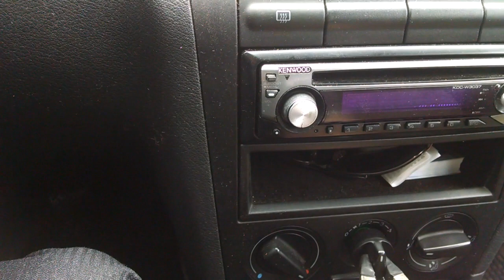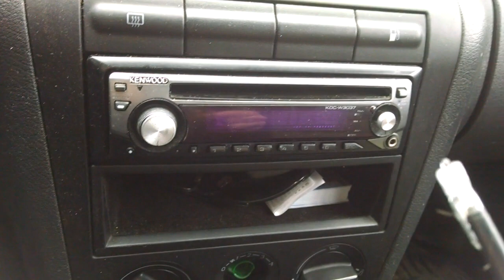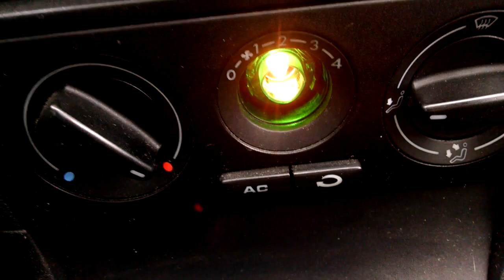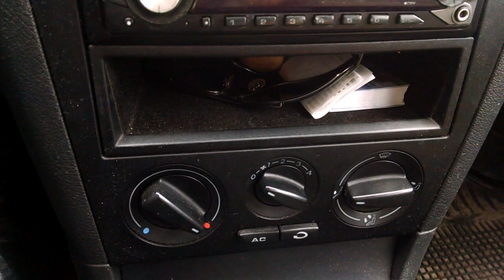Не работает подсветка печки, вентиляции, кондиционера шкода, ауди, фольцваген. за 10 минут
Не работает подсветка печки, вентиляции, кондиционера шкода октавия , ауди, фольцваген. очень просто. ремонт за 10 минут

Разбираем правильно. меняем лампочку